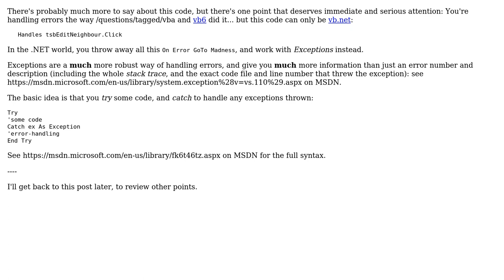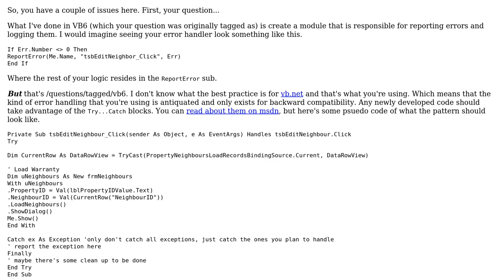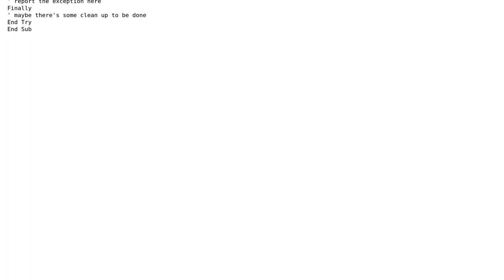Code Review: Making error messages more efficient (2 Solutions!!)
Code Review: Making error messages more efficient

With thanks & praise to God, and with thanks to the many people who have made this project possible! | Content (except music & images) licensed under CC BY-SA | Music | Images & others | With thanks to user RubberDuck user Richard Glass user Mathieu Guindon and the Stack Exchange Network Trademarks are property of their respective owners. You are responsible for your own actions.